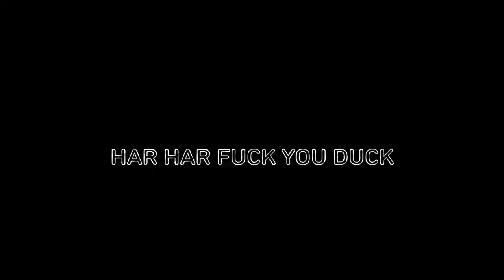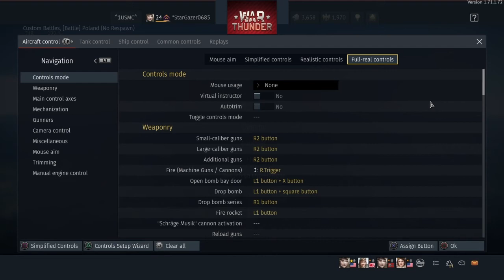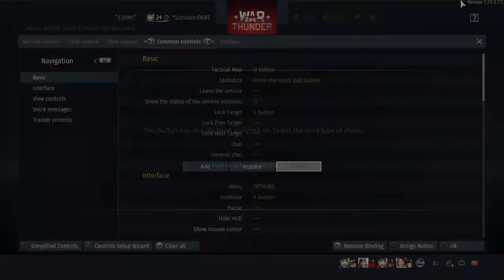WAR THUNDER BULLSHITTERY #1